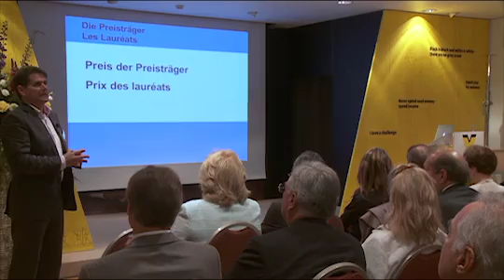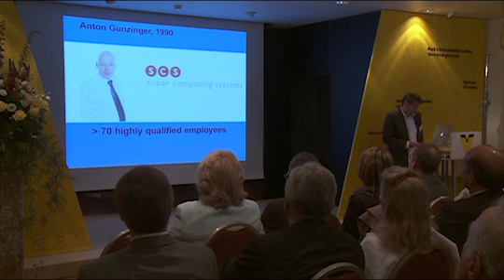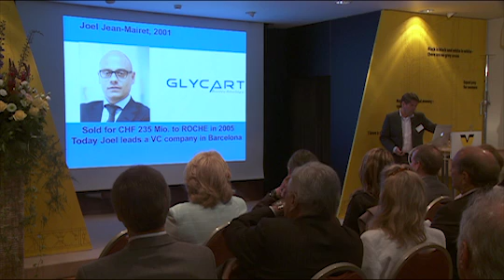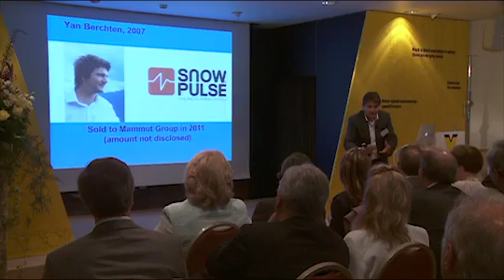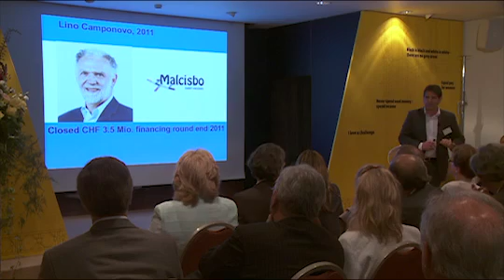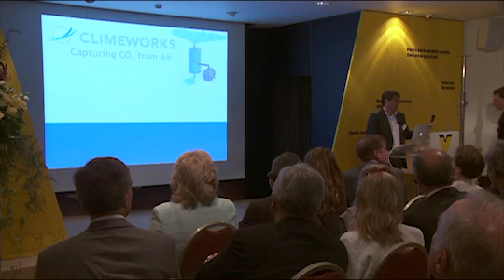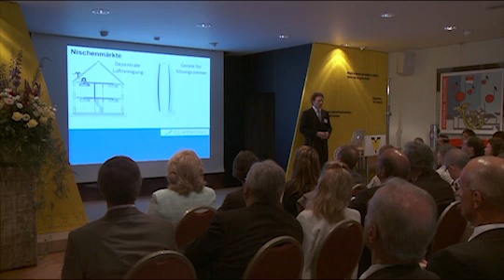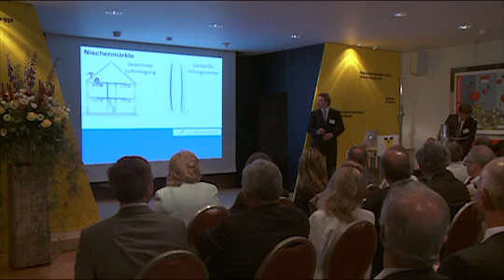Climeworks - W. A. de Vigier Preisträger 2012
Climeworks hat eine Technologie entwickelt, die das klimaschädliche Kohlendioxid aus der Atmosphäre extrahiert, also die Luft von CO2 reinigt.